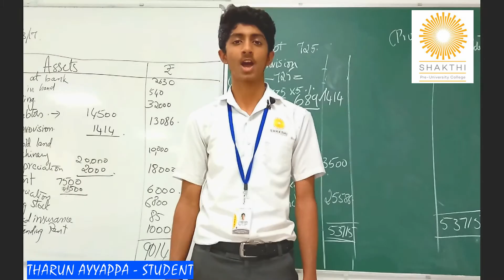SHAKTHI P.U.COLLEGE STUDENT REVIEW THARUN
Shakthi Residential School and P.U. College aims at excellence through its team of highly qualified educationists, who are also experts in effective institution management. We strive to create students of high calibre by adopting a holistic system of education that promotes overall development.